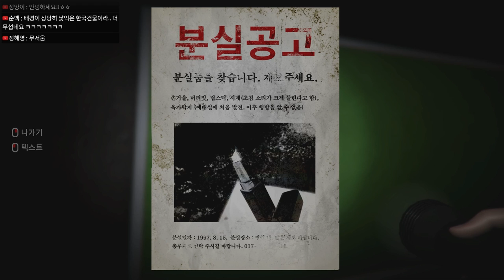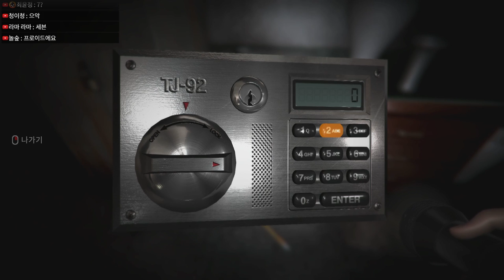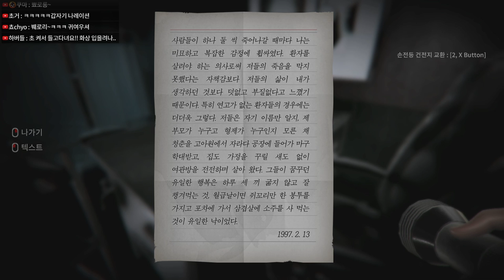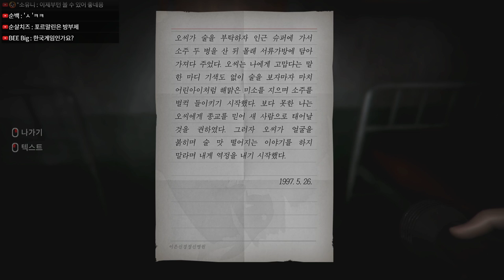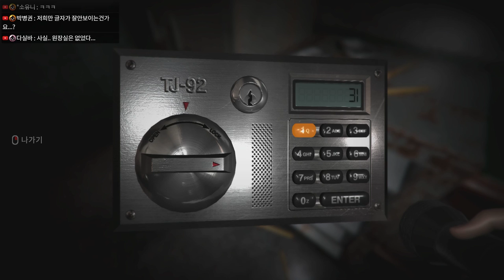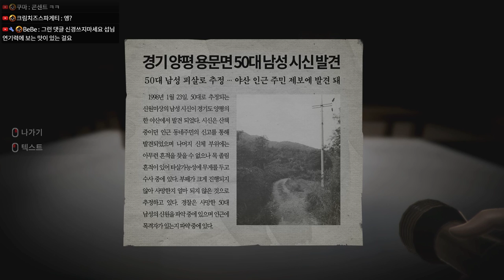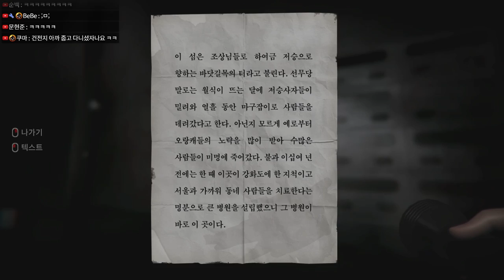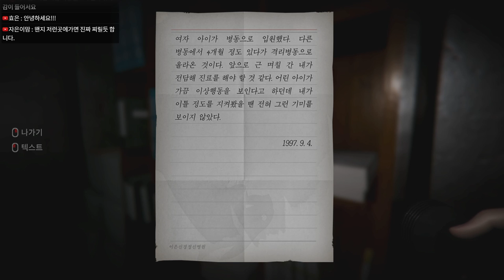[01] 아라하 이은도의 저주 - 한국 공포게임｜왓섭! GAME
★게임정보★
시신 없는 장례를 치른 지 10년이 지났다. 우리 누나는 분명 죽었는데, 아직 죽지 않았다. 소년은 어릴적 죽은 누나의 시신을 찾아 외딴 섬의 폐병원을 찾아나서며 보이지 않는 위험에 직면하게 됩니다.
제작 : 이니게임즈
배급 : 팜소프트
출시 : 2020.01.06